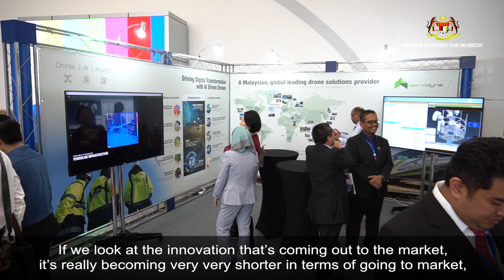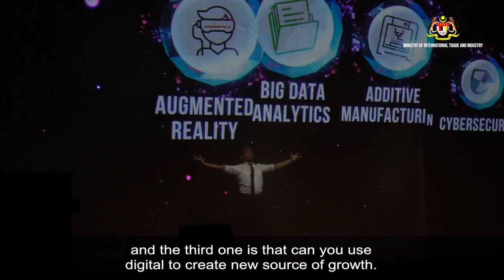Industry4WRD Call For Action Video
What does Industry 4.0 means for Malaysia? What are the risks, and how do we overcome it? Listen to what government players - including YB Datuk Darell Leiking, MITI Minister and YB Dr Ong Kian Ming, MITI Deputy Minister have to say about the new Industrial Revolution.